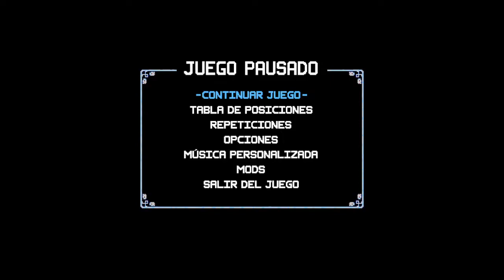Crypt of The NecroDancer || El mod de Skinner